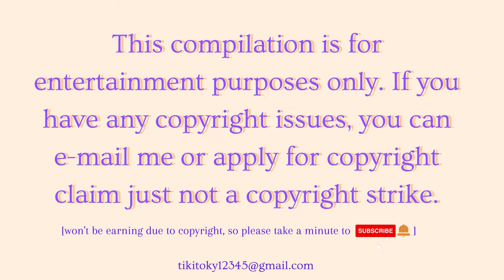JUNGKOOK CUTS on BTS PTD on STAGE ⚠🔥